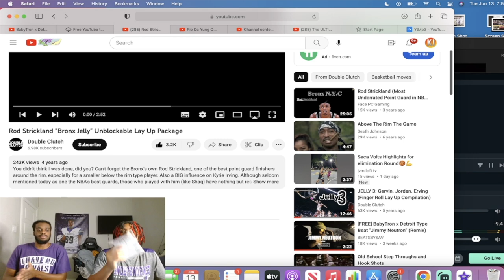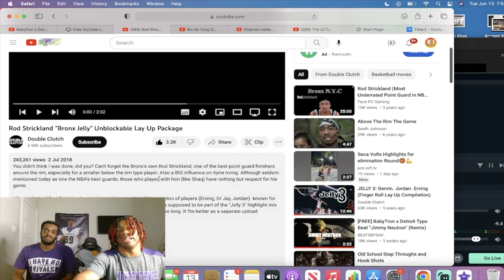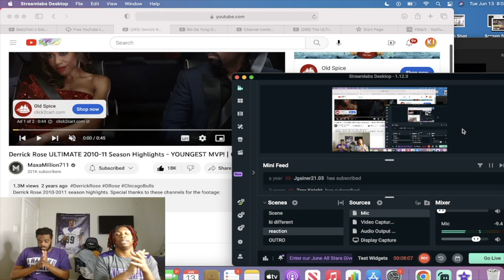Rod Strickland "Bronx Jelly" Unblockable Lay Up Package!